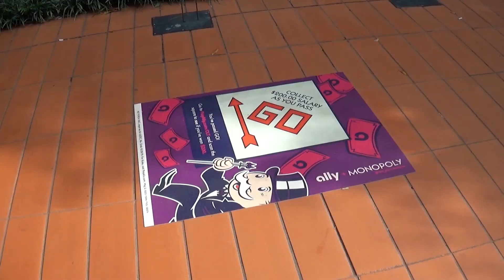Playing Monopoly in Real Life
**ATTENTION** Names and geographic locations of Geocaches will not be mentioned. However, there may be potential spoilers.